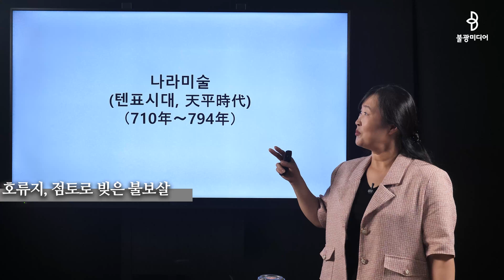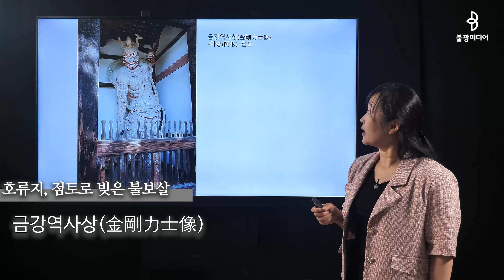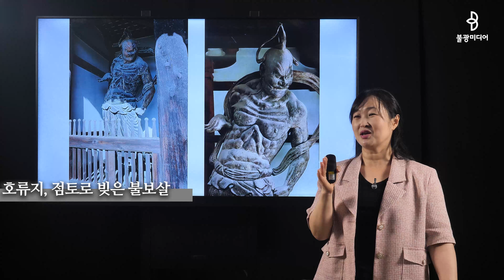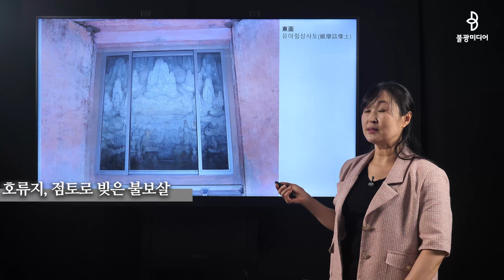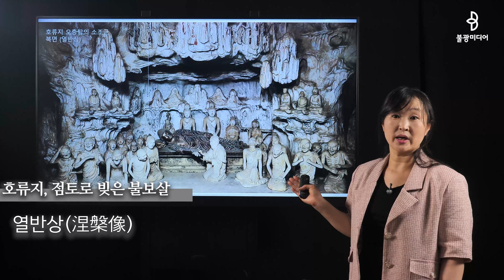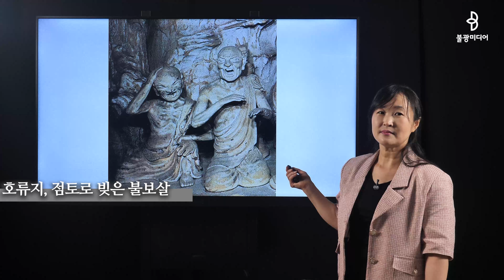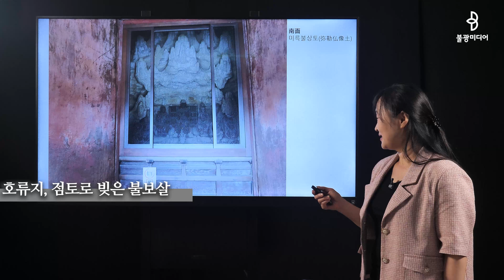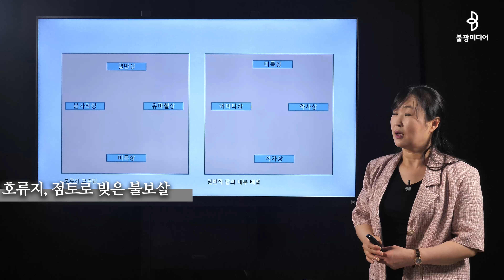지미령, 나라 시대, 점토로 만든 불보살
호류지는 나라 시대에도 계속 불사가 진행되었다.

목조 건물로는 세계에서 가장 오래된 5층탑이 있다.
5층 탑 안에는 점토로 빚은 불보살님이 모셔져 있다.

일본 문화 전문가 지미령 박사에게 듣는 고대 일본의 문화의 시작과 발전.
매주 화요일 함께 알아봅니다.